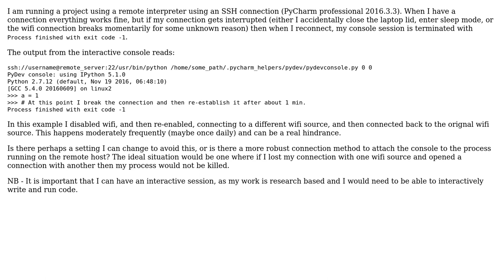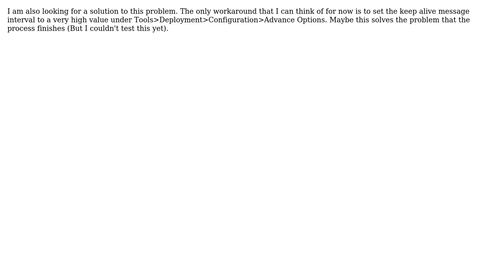PyCharm remote processes finish when connection breaks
With thanks & praise to God, and with thanks to the many people who have made this project possible! You are responsible for your own actions.